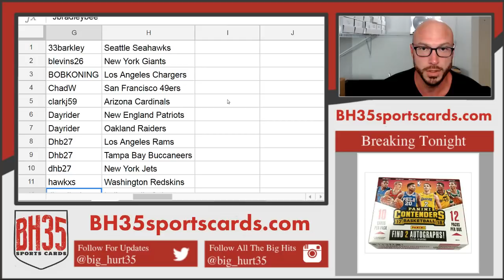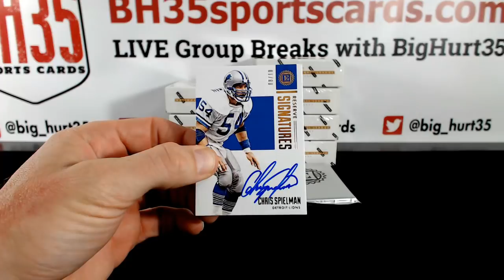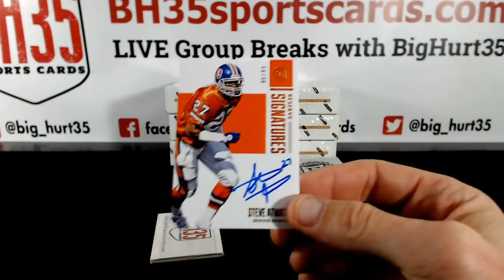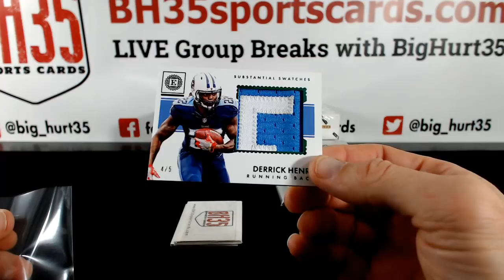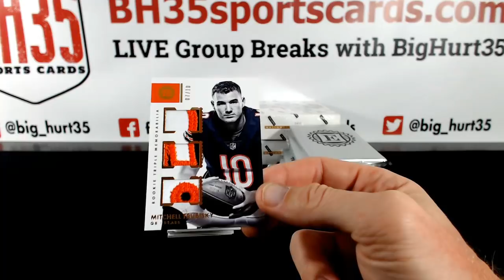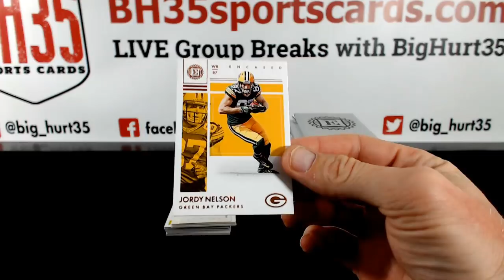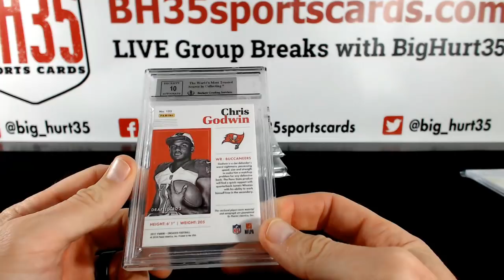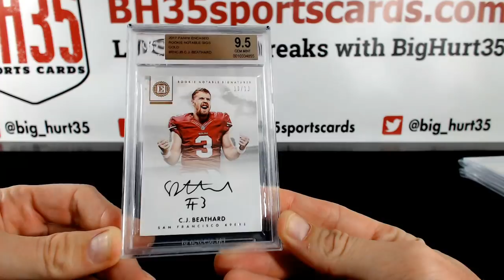2017 Panini Encased Football | 8 Box Case Break Pick Your Teams